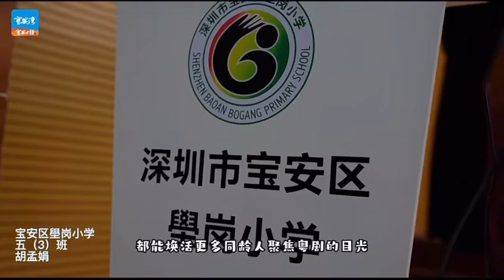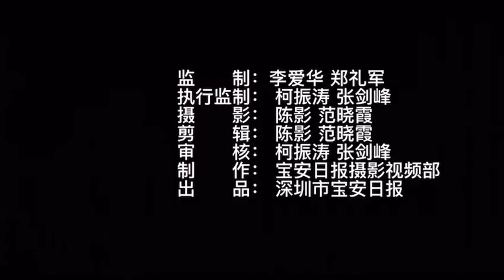粵劇小花旦深圳市寶安區壆崗小學胡孟娟成長之路灣區少年說專訪一位唔識講粵語噶小朋友學習粵劇係粵劇道路上非常勤力以及吃苦粵劇進校園普及大家可以睇下呢位小朋友專訪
粵劇小花旦深圳市寶安區壆崗小學胡孟娟成長之路灣區少年說專訪，一位唔識講粵語噶小朋友學習粵劇，係粵劇道路上非常勤力以及吃苦，粵劇進校園普及。大家可以睇下呢位小朋友專訪